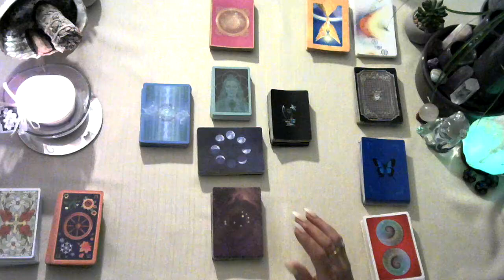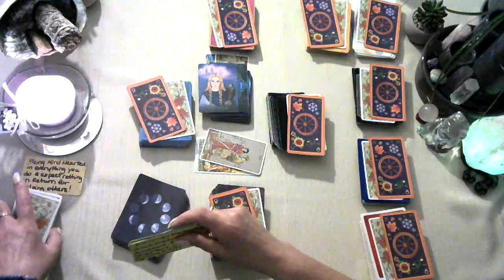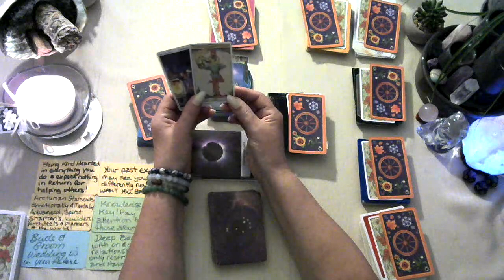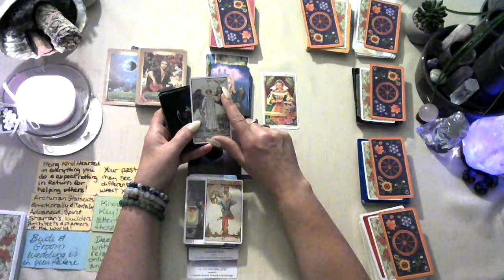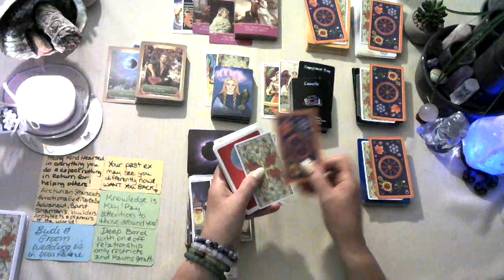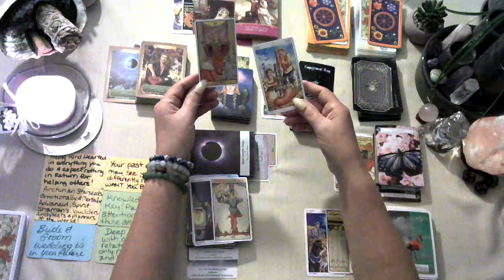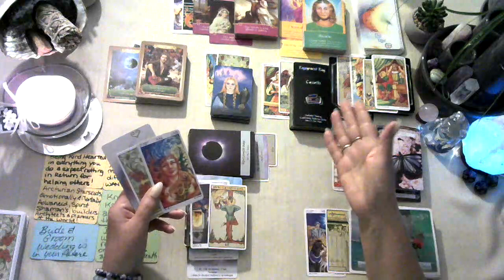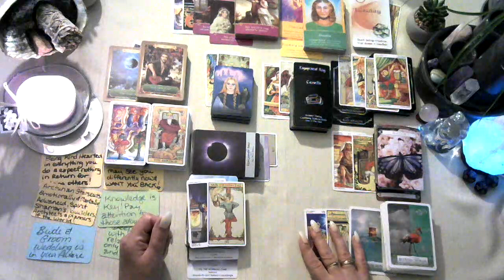♋Cancer Astrology tarot May 2023 A choice, your new or past person, is supportive Who will U choose?